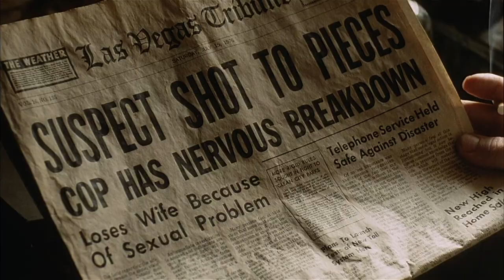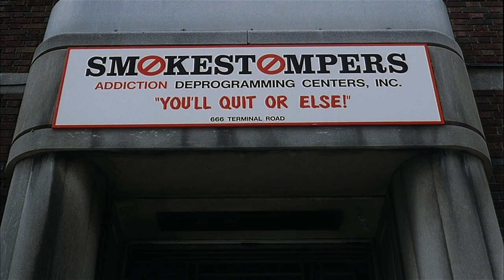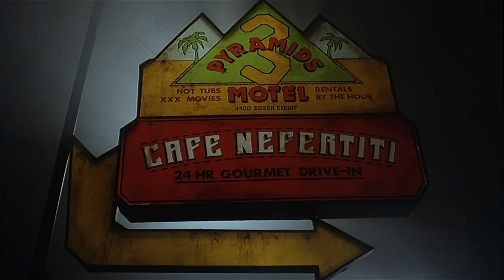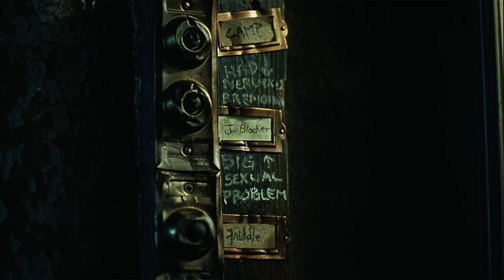WEIRDFLIX PRESENTS: Bloodsucking Pharaohs in Pittsburgh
Chris sucks the fun out of the inaccurately titled "Bloodsucking Pharaohs in Pittsburgh".

Alex and Chris almost got sick while watching this!

Credits:
Writer and Director: Chris Venzin
Editor: Alex von Briel

Special thanks to Jon and Cullen! :)